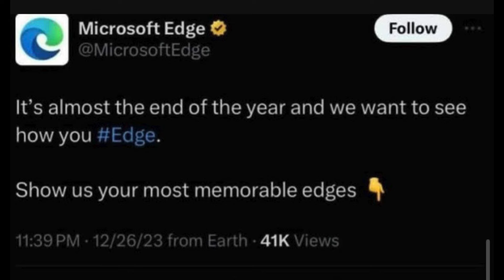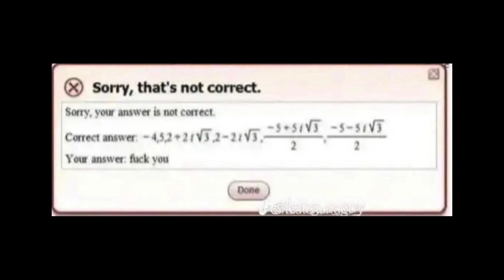sabaton over random images for when a burglar breaks into your house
This is my second video, enjoy!
Long Live The King
Resist And Bite/Primo Victoria
The Unkillable Soldier
Metal Machine
In The Name Of God
The Future Of Warfare
The Rise Of Evil
Saboteurs
The Last Stand
A Lifetime Of War
Reign Of Terror
Screaming Eagles
Counterstrike
The Red Baron
Soldier Of 3 Armies